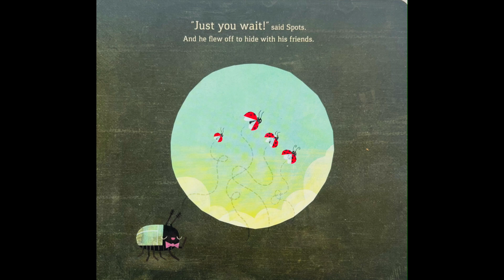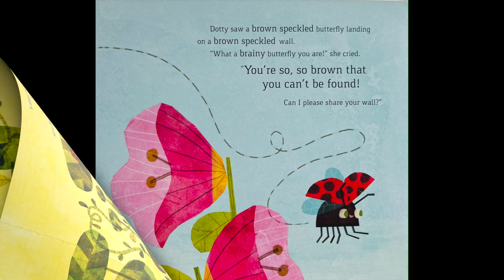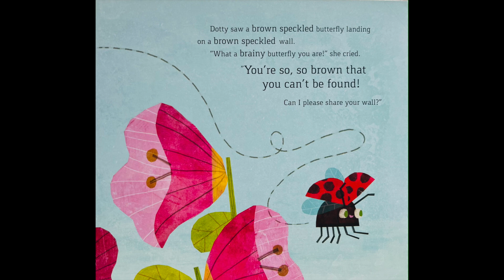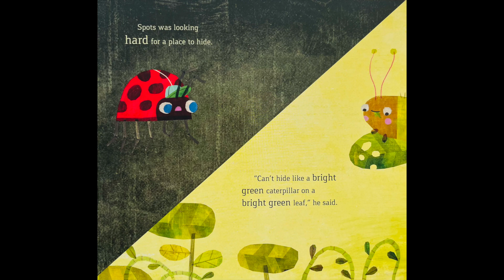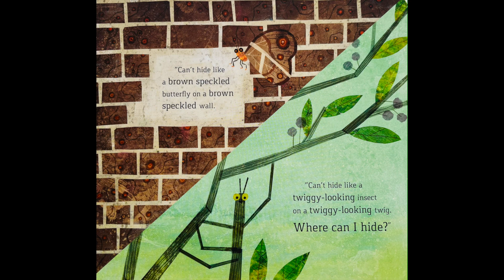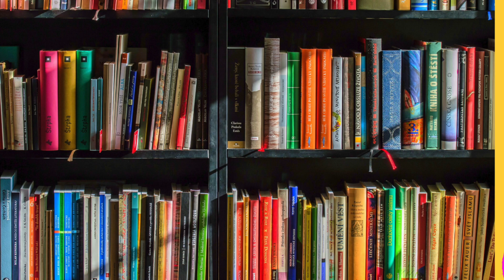Hide-and-Seek Ladybugs | LET'S PLAY | GAME | FUN GAME | FAMILY | FRIENDS | LOVE2READ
"Spots, the ladybug, wants to play hide-and-seek but, Beepo, the lightning bug, insists that he will find Spots and all of his friends because they are so bright and spotted. Children will meet a variety of bugs and insects on the pages of this hide-and-seek book with beautiful illustrations!"